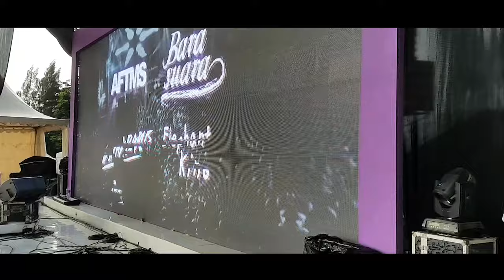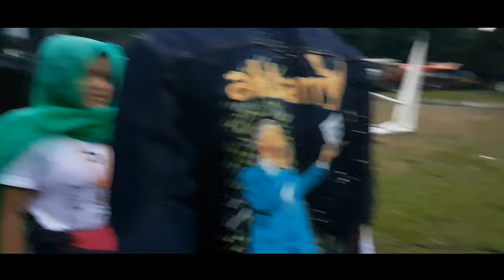Sky Avenue TheFutureStillAwaits | Akbarry Noor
Apresiasi tertinggi untuk Sky Avenue 2016

Drone by Bayu Tri Novianto
Video by Me, Ryan and Bonar